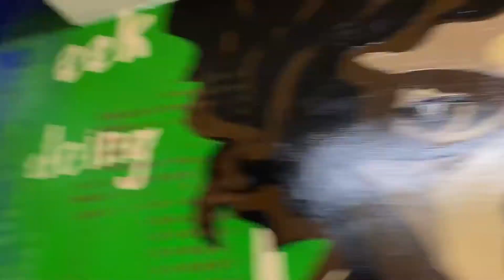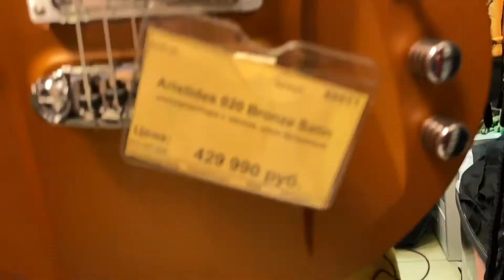Едим доширак чтобы накопить на гитару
Только дорогие гитары! Ничего дешевле 300 тысяч рублей!
И мой фирменный рецепт идеального доширака)